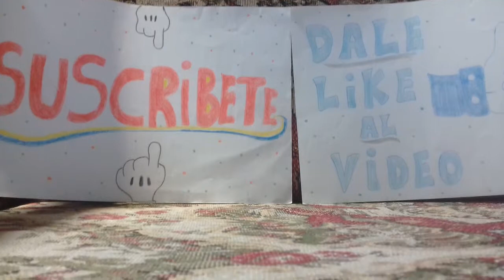Desaparenciendo a mi hermana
Solo un chasquido y guala